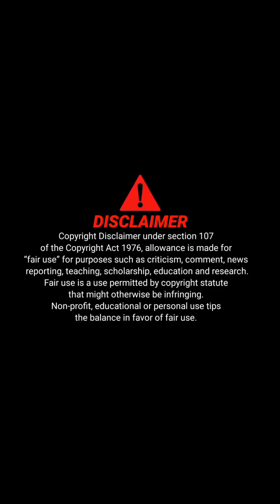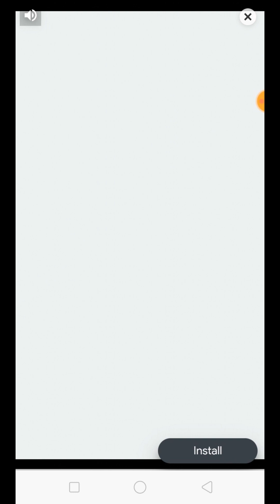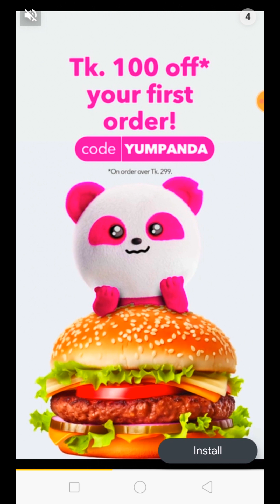মৌমাছি🐝 কুকুরের 🐕 সেরা গেমস Dog Rescue - Save the Dog Android Gaming Video 📷 Bangla Gaming tutorial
🤝🤝 Friend:-) 🤝🤝